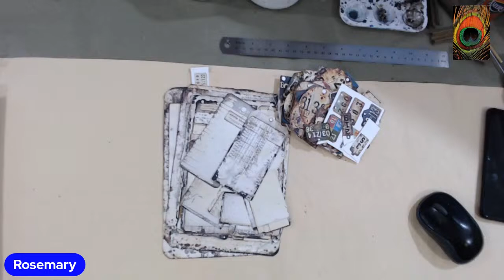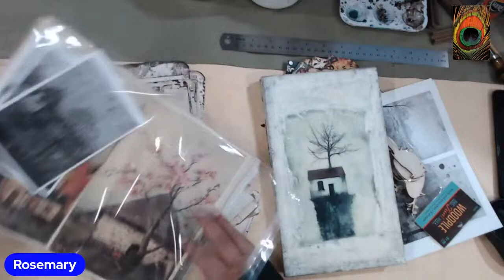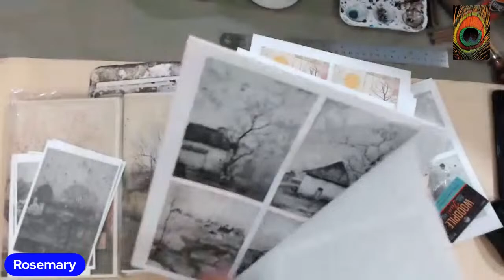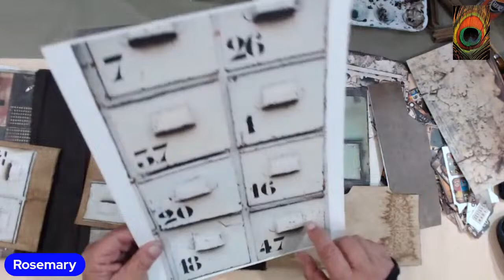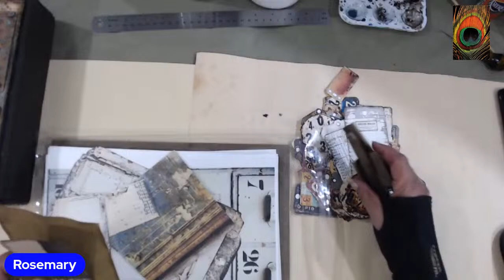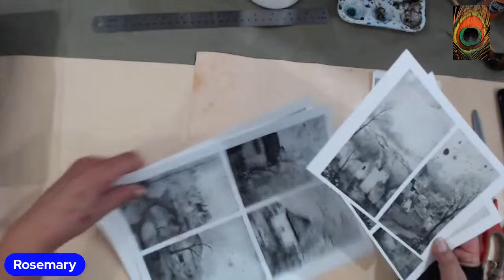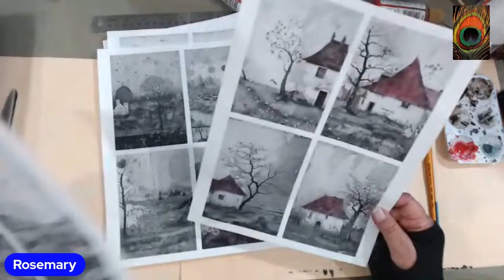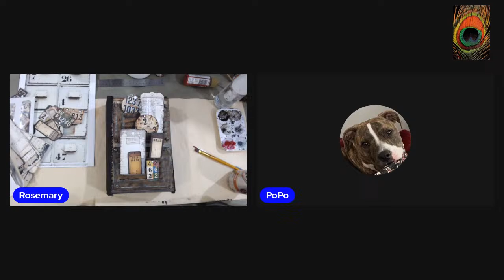Working on Several Kinds of Journals!